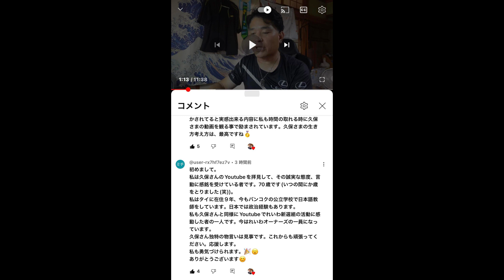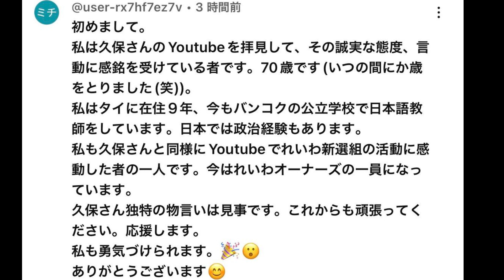バンコクのミチさんから（70歳）エールを頂きました！